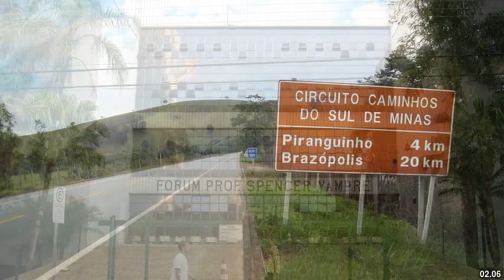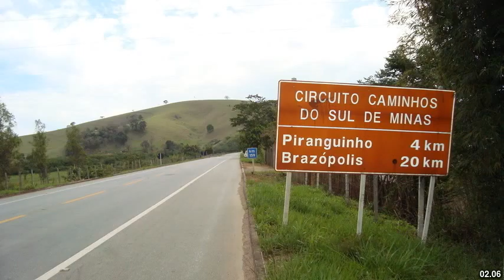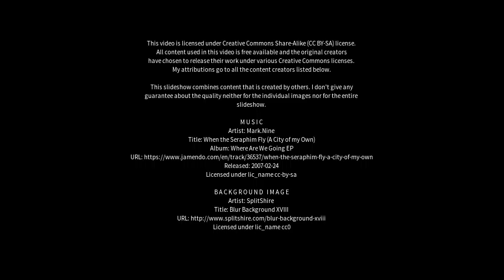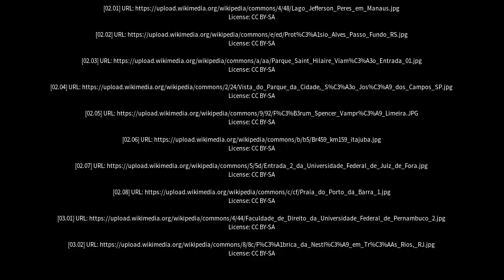Best places to visit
Best places to visit - Chopinzinho (Brazil) Best places to visit - Slideshows from all over the world - City trips, nature pictures, etc.